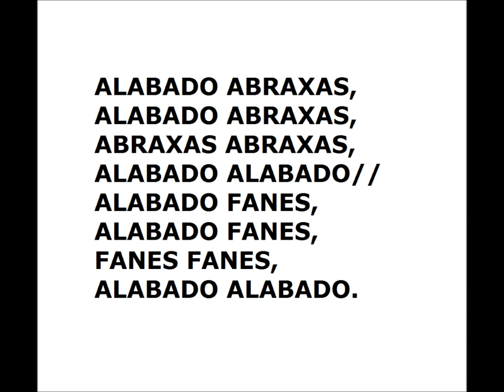TE 68: Abraxas y Los 7 Sermones a los Muertos.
En esta ponencia, yo explico el texto de Carl Jung, llamado Los Siete Sermones a los Muertos, donde enseña mucho sobre Dios Abraxas. Es posible que Carl Jung, haya canalizado información importante sobre Dios Abraxas, casi sin darse cuenta.